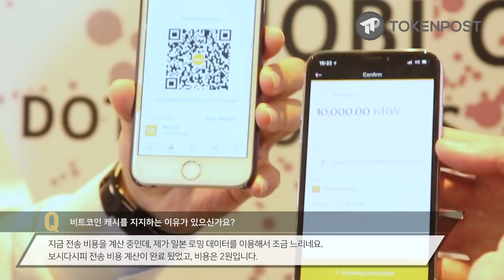[토큰포스트 인터뷰] 로저 버, Roger Ver(CEO of Bitcoin.com)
이번 토큰포스트 인터뷰에서는 8월 2일, 3일 양일간 개최된 후오비 카니발에 기조 연설자로 참여하며 Bitcoin.com의 CEO를 맡고 있는 로저 버(Roger Ver)와 이야기 나눠보았다.

암호화폐 관련 지갑, 뉴스 등 다양한 컨텐츠를 제공하는 Bitcoin.com의 CEO인 로저 버는 비트코인 초기 투자자이다. 하지만 비트코인의 한계점을 깨닫고 현재 비트코인 캐시의 열렬한 지지자인 로저 버는 비트코인을 ‘백서조차 없는 과학 프로젝트’라고 칭하며 비트코인 캐시의 발전 가능성을 표했다. 또한 최근 리플 관련 허위 사실 유포로 논란이 된 바가 있는 로저 버는 사실 관계가 확인되지 않은 뉴스의 위험성을 강조했고, ‘리플은 언제나 사용자 계정을 정지할 수 있다.’라고 언급한 것에 대해 사과의 말을 전했다.